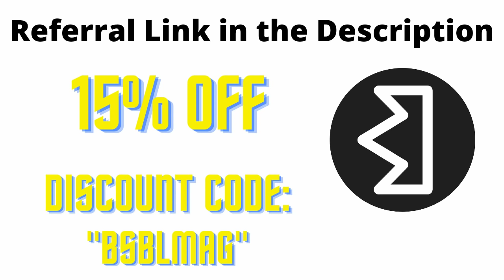Baseball Videos That Dress My Salad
Enjoy a fresh, green salad :) In the comments down below leave other title ideas for a chance to have your title featured in an upcoming video.